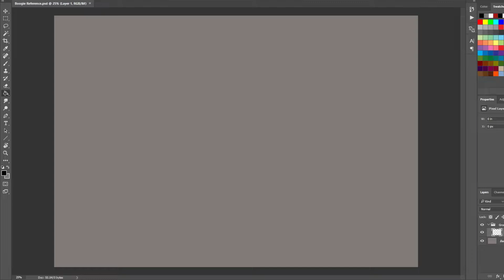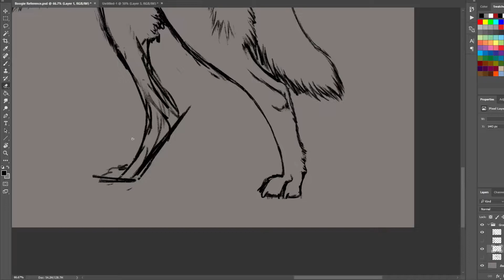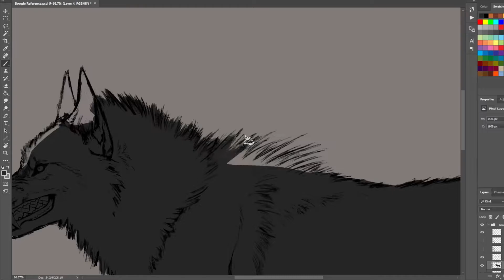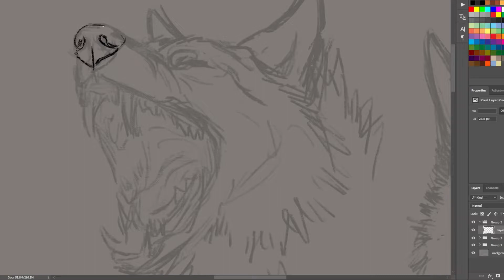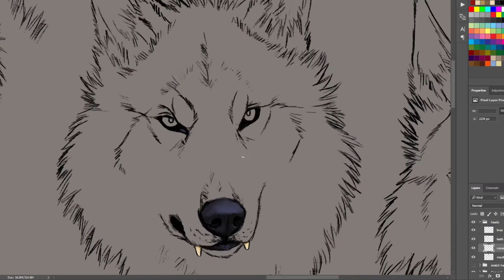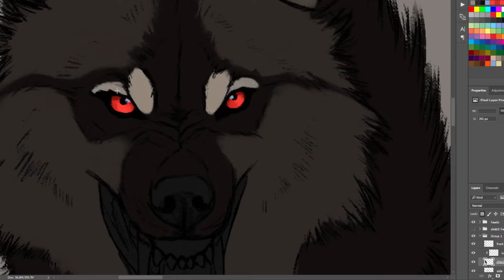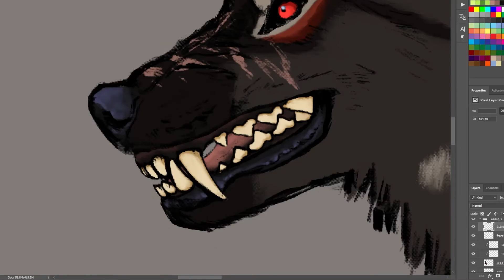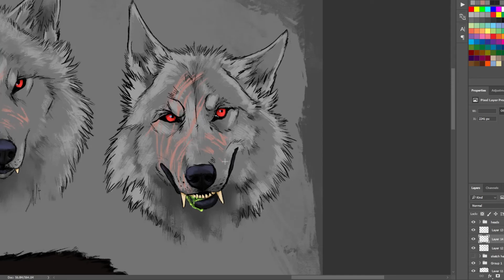[TIMELAPSE] "Boogie" Wolf Speedpaint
This is a character reference sheet commissioned by @Boogiewitit on Deviantart featuring their wolf character, Boogie.

I am always open for commissions! Check out my price sheet, you might be in for a special treat

Artwork drawn in Adobe Photoshop
I use a rinky dinky intuos wacom tablet, haha